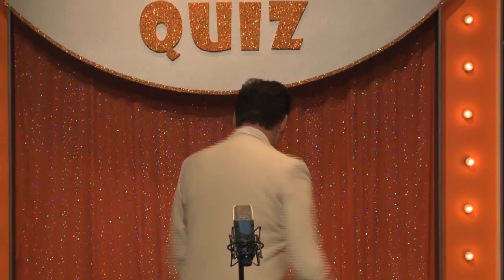Rugger Quiz 2013 - Episode 02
Clark Clarkson is the host of the hottest gameshow. Rugger and his mates make up the team 'Yellow Bellies' and they're taking on Barry and his Mountain Men of Moo Loo who are team 'Green & Mean'